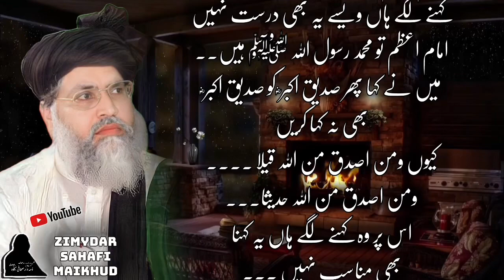Allama Ali Sher Haidri | Kam ilmi ki wja sy Jhagray | Istilahaat sy Na Waqfiat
In this video, we pay tribute to the legendary Islamic scholar, Allama Ali Sher Haidri, who dedicated his life to promoting Islamic values and defending Sahaba Ra . Allama Ali Sher Haidri worked tirelessly to spread the message of Islam and educate people about the importance of Sahaba. Through his lectures, writings, and activism, he became one of the most respected and revered scholars of his time. Join us as we reminisce about his life and legacy, and learn about the invaluable lessons he left for us all.